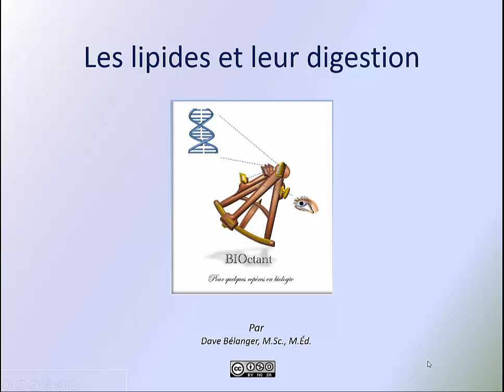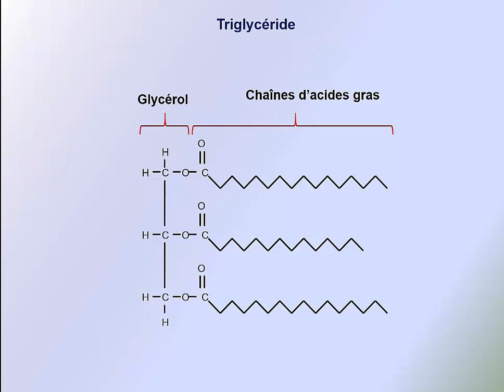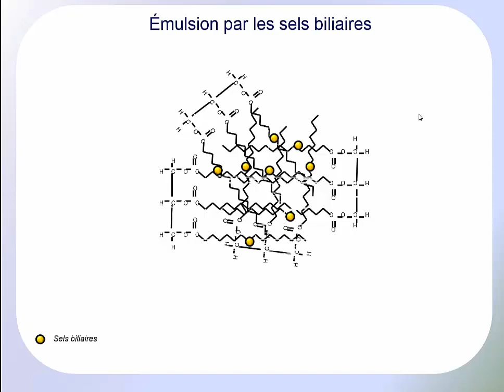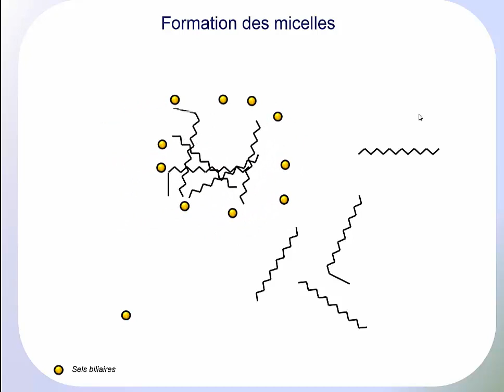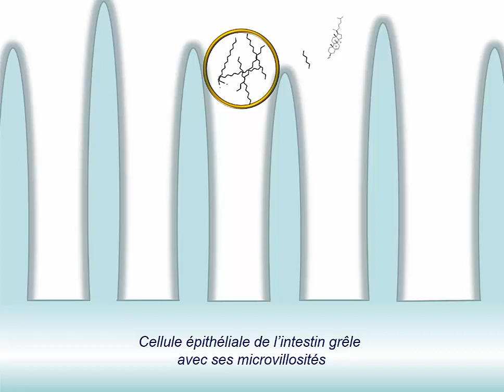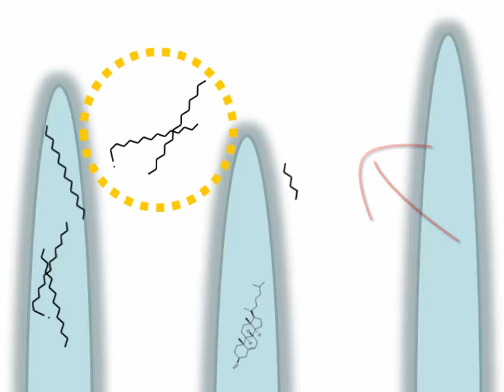Digestion lipides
Description